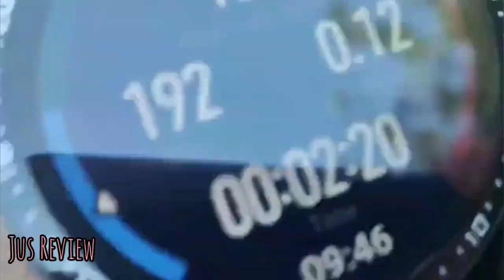Why I Stopped Wearing My Huawei GT3 Watch